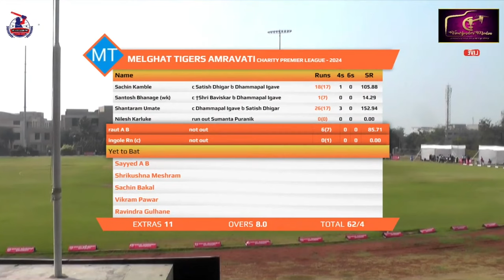CPL 2024 highlightrs mp4 final